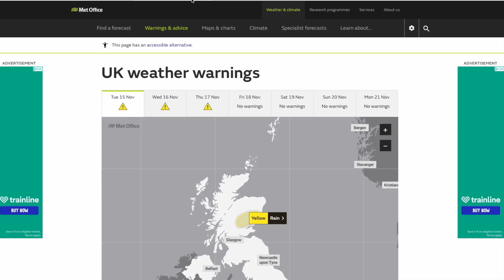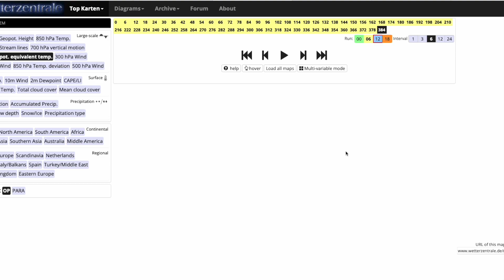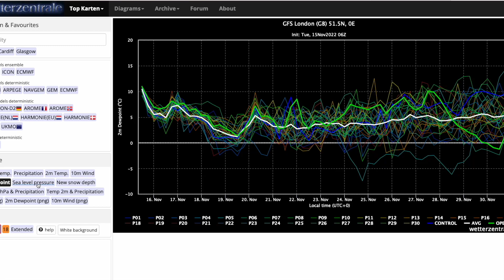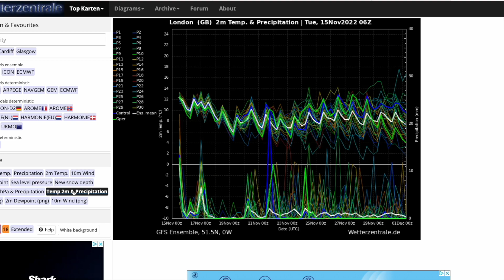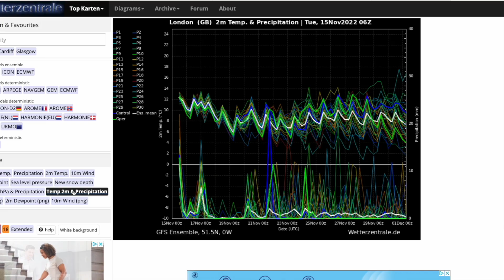Something Very Cold Brewing to Start Winter! 15th November 2022